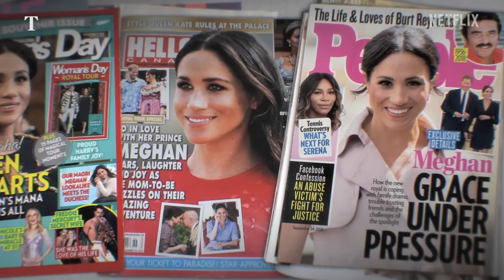Harry says Meghan "stole the limelight" from royals in latest Netflix trailer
Watch the latest trailer for Harry & Meghan, the docuseries on Netflix.